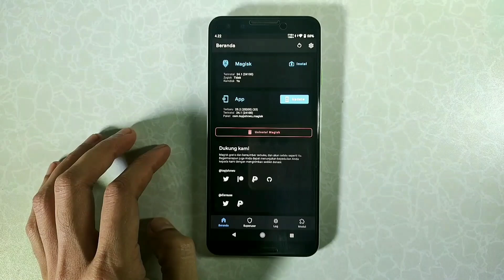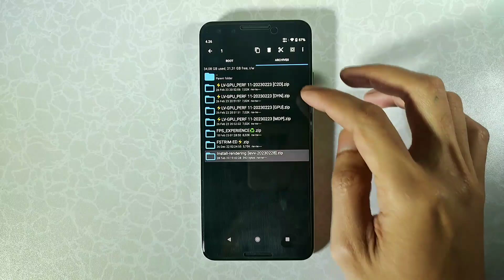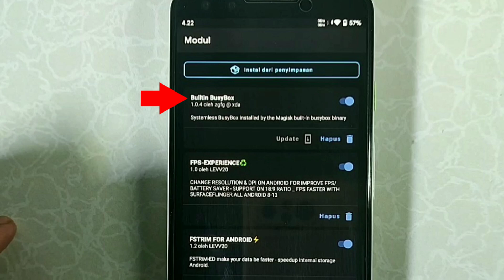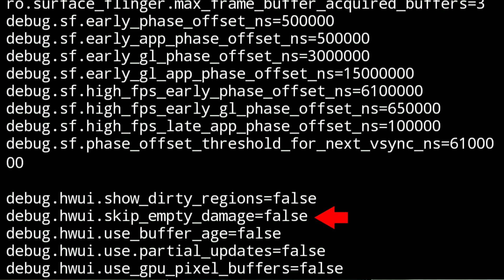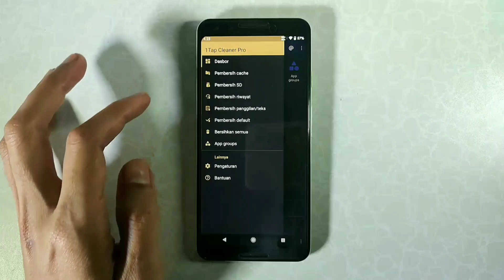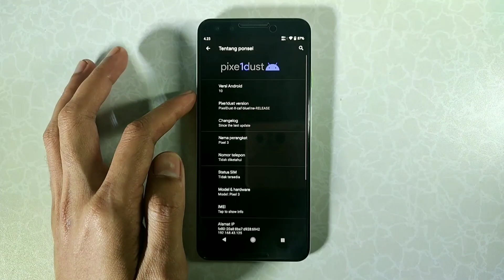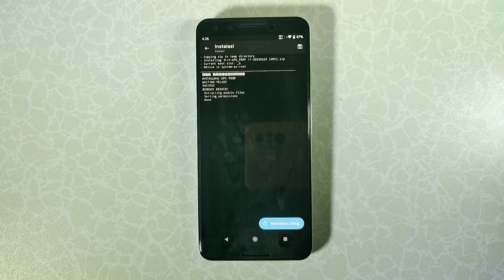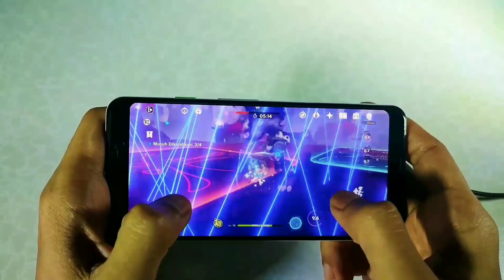Modul Magisk TERBARU! Tingkatkan Performa Android Anda!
Best New Magisk Modules in 2023